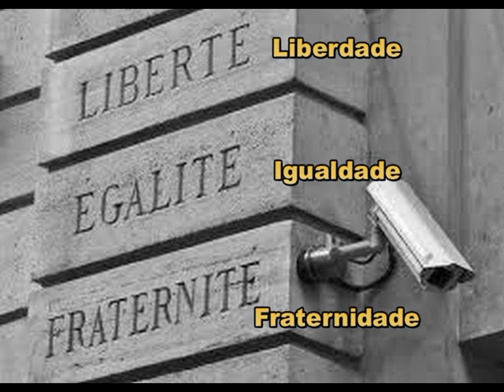Foucault - Espirito das Leis OLOJÔ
Foucault e Montesquieu
Me ensinaram xadrez
Olho que tudo vê
É o espirito das leis

Olojô tá no mundo
Tá no mundo Olojô
Com seu olhar que vê tudo
Enxerga o ódio eo amor

Os olhos que tudo veem
Servem ao mal
Também servem ao bem

O código
Do panoptico
É logico
E retorico

Vaidoso panóptico
Religioso narcótico

Foucault e Montesquieu
Me ensinaram xadrez